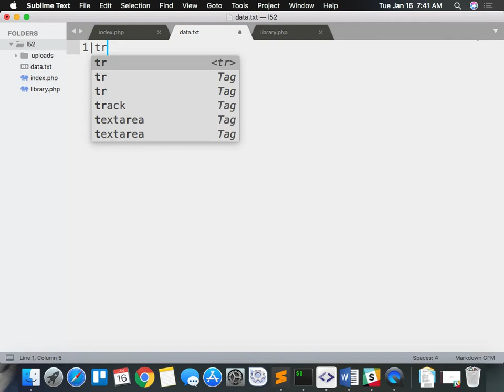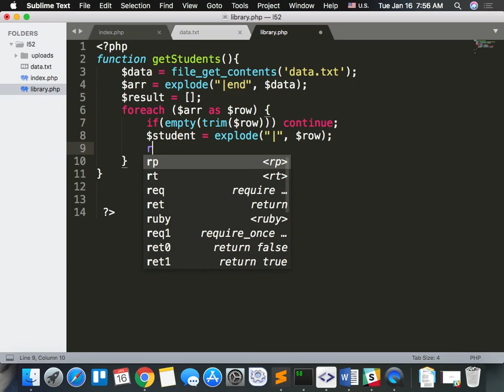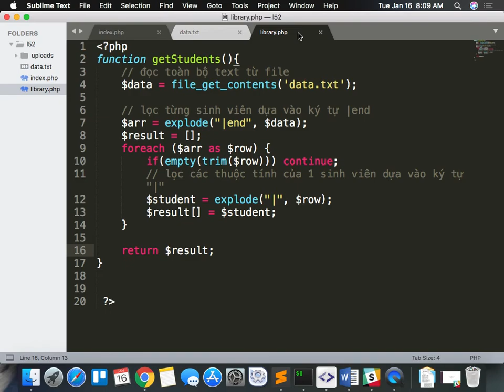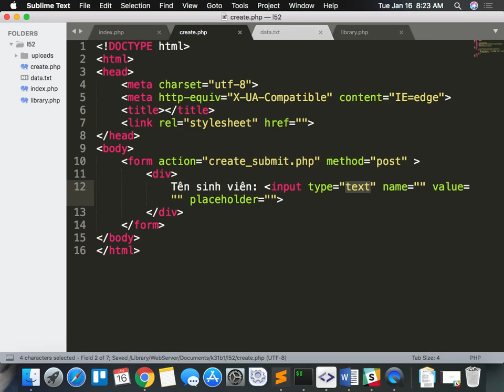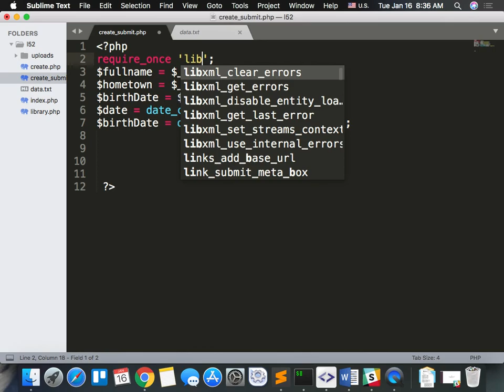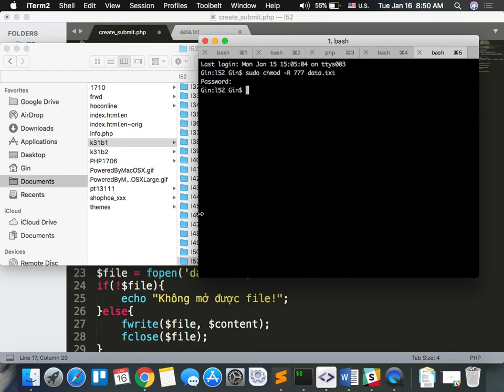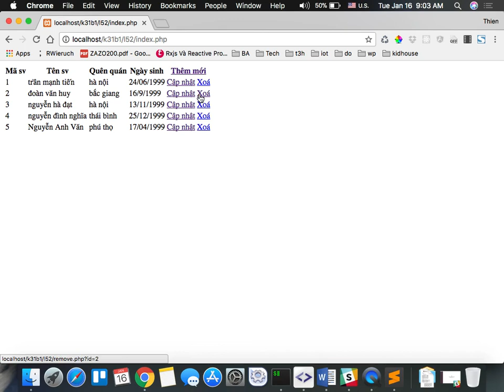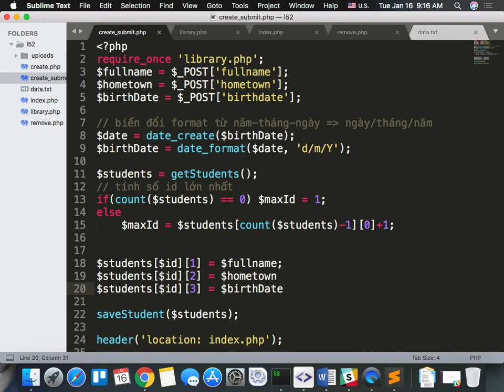k31b1 2018 01 16